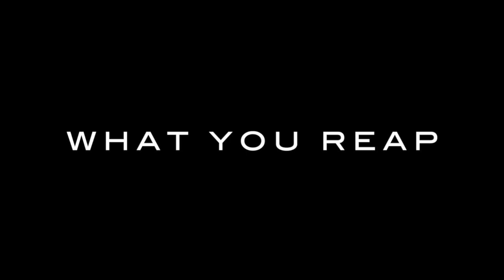WHAT YOU REAP | Short Film - Trailer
After over a year of trying to get it done, Check out the first trailer for my debut short film.